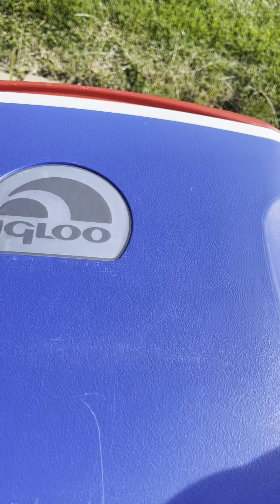(Honest Review) Igloo 30 Qt Cooler